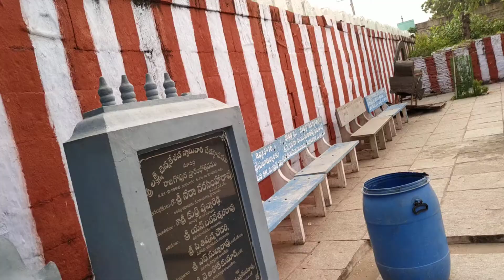1100 YEARS OLD TEMPLE,LAXMI CHENNAKESHAVA TEMPLE,MACHARLA,GUNTUR(dist)ANDRAPRADESH,INDIA.